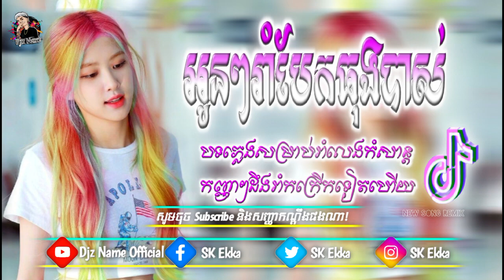📛បទល្បីក្នុង Tik TOK REMiX VIP 2024 វ៉ៃឡើងបុកបាសក្នុងក្លឹប Song Hip Hop 🎵💦